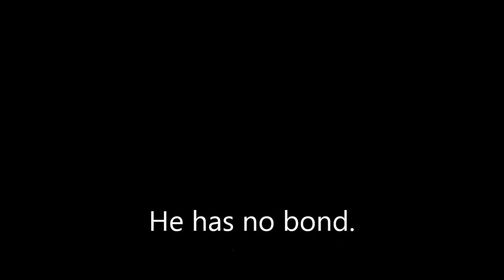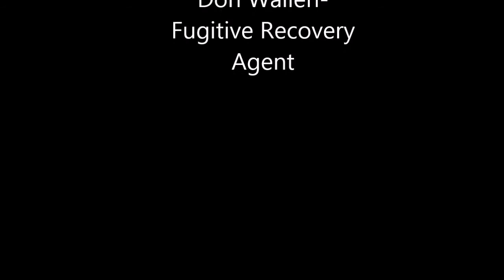James G Recovery